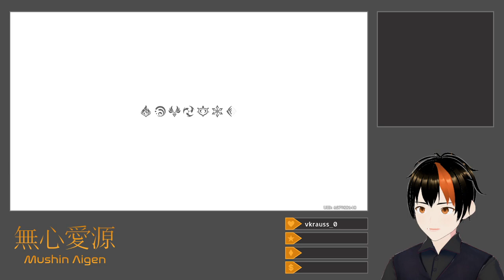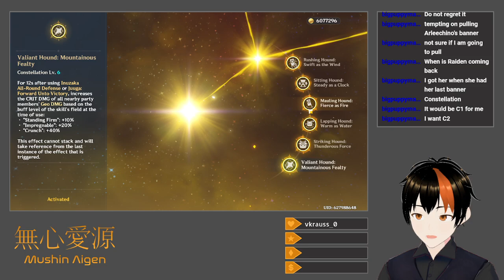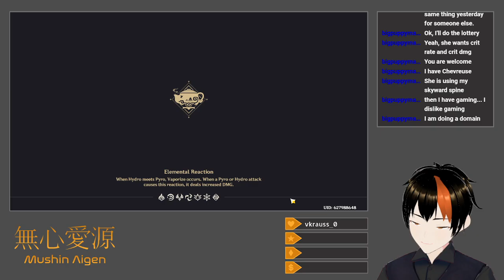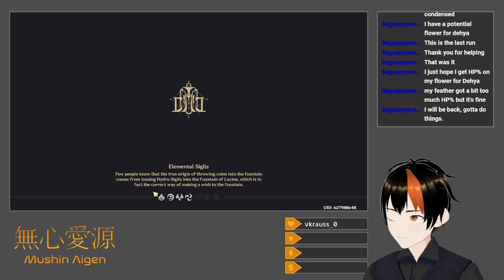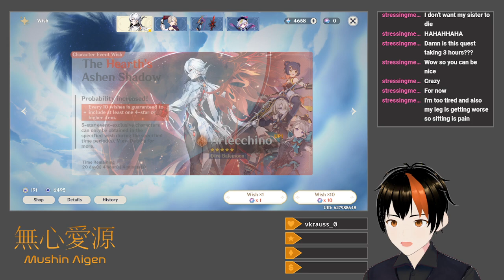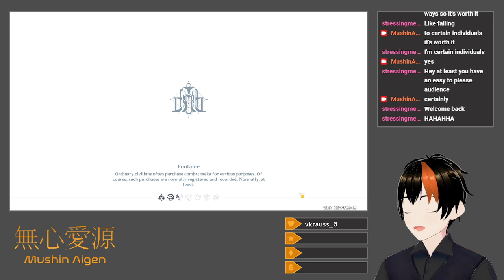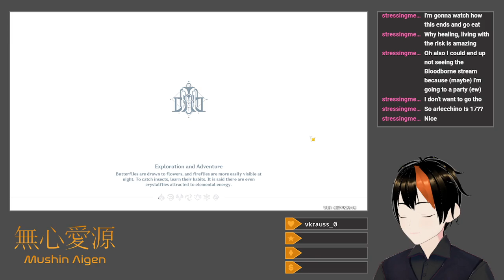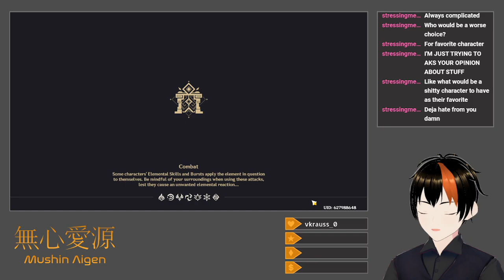[Genshin Impact #129] All Is Ash (Arlecchino Rolls + Quest)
After taking the Fountain of Lucine straight to maximum level with the new update's limit increase, I roll for Arlecchino.  With an early 50/50 loss to Jean, I obtain her, and with some urging from chat, I nab her weapon after initially losing to a Skyward Atlas.  I play through a little bit of the new World Quest to get access to her boss to level her and a few Golems to level her weapon, and then go through her Story Quest, which is about a ghost girl.  Things wrap up with a bit of artifact farming, which goes somewhat badly.  Please give me at least one Attack% sands.

Title: [Drops Enabled] Arlecchino Rolls + Quest
Category: Genshin Impact
Date: April 24, 2024
Platform: Twitch